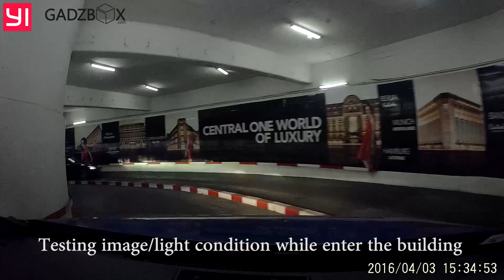Testing : Yi Dash camera with various condition (English)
Most part of the clip will have no sound
mainly want to show the image quality of the camera